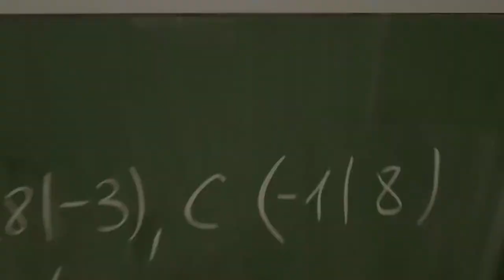Trailer | BG/BRG Lichtenfels